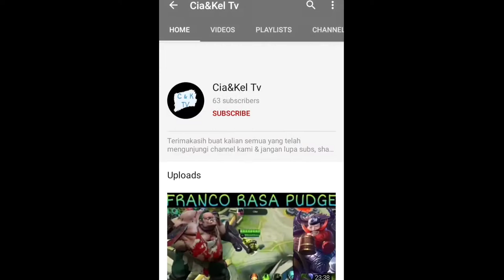PRANK 3 TANK DI RANKED MODE, AUTO KENA BACOT XD